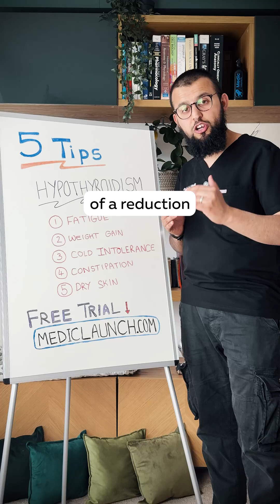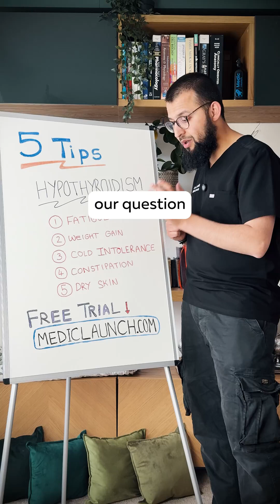Why These 5 Symptoms Could Be a Hidden Thyroid Problem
🎬 5 Signs of Hypothyroidism You Can’t Miss 🧠

Fatigue? Weight gain? Cold intolerance? Don’t just treat the symptoms. Think thyroid.

These classic signs will help you diagnose with clarity.

🩺 Know what to look for in OSCEs and clinics.